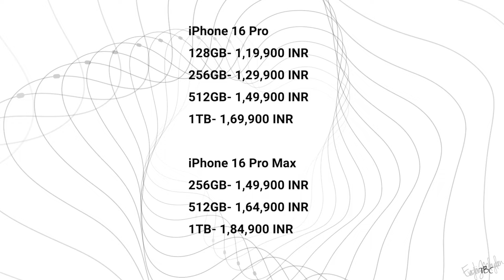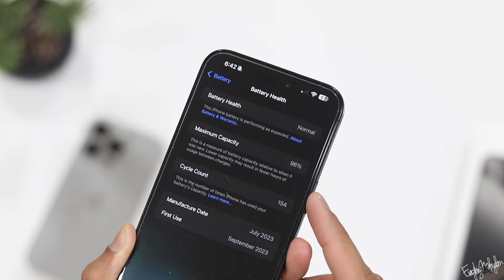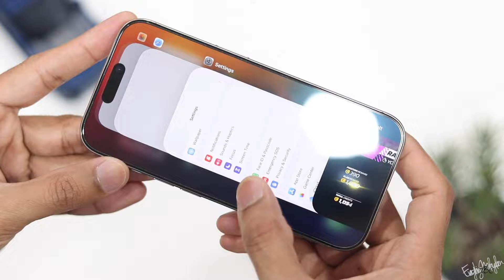iPhone 16 Pro v/s iPhone 16 Pro Max comparison. (Malayalam Video)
This Malayalam Video is the comparison between the iPhone 16 Pro and iPhone 16 Pro Max.

Canon 200 D: https
Pixel 7
iPhone 15 Pro Max

Phones I use:
Pixel 7
iPhone 15 Pro